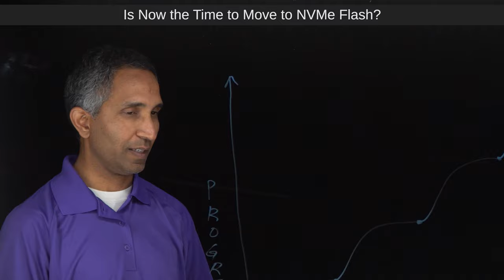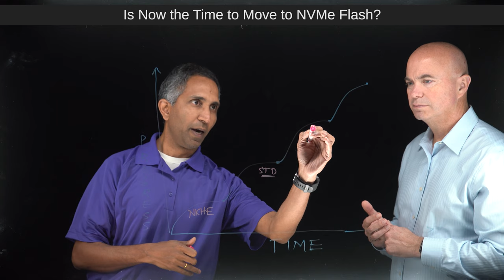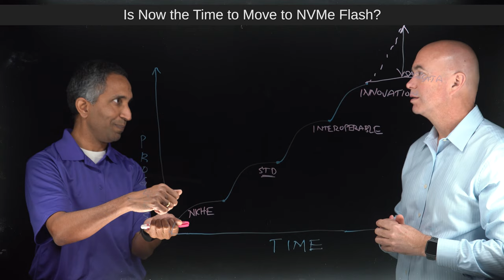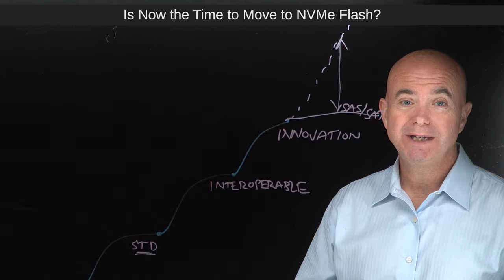Is Now the Time to Move to NVMe Flash?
A common question from IT professionals is when is the right time to start purchasing NVMe Arrays over SAS-based All-Flash Arrays. The answer as always is, it depends, but as George Crump, Lead Analyst with Storage Switzerland discusses in this Lightboard video with Gunna Marripudi, Western Digital’s IntelliFlash Product Manager, the time for NVMe is now for many data centers.